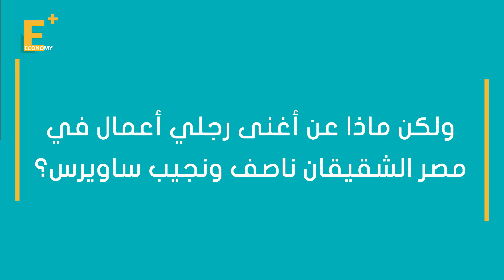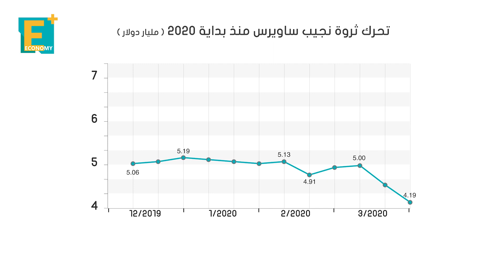ثروات نجيب وناصف ساويرس تنخفض 55 مليار جنيه منذ بداية العام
تراجعت ثروات أغنى مليارديرات في مصر، ناصف سايورس ونجيب ساويرس، بـ55 مليار جنيه منذ بداية العام، وسط انهيار في أسواق الأسهم والسلع.. تعرف على ثرواتهم وتطورها وأهم الشركات التي يملكونها وأهم صفقات في تاريخهم

إيكونومي بلس